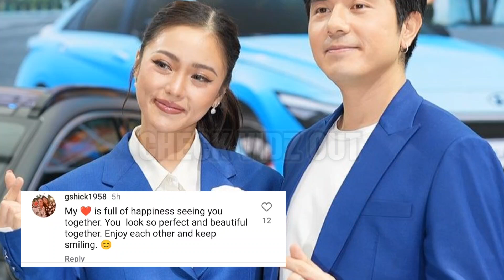TAPANG NYO NA! KIMPAU PINABILIB ANG NETIZENS DAHIL HINDI NA SILA NAG AALANGAN PA SA MGA KILOS NILA